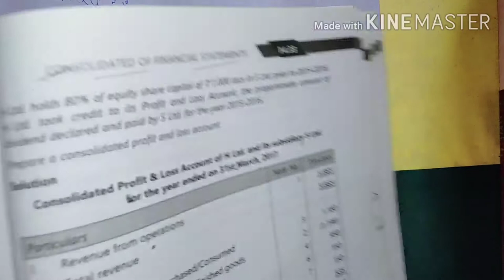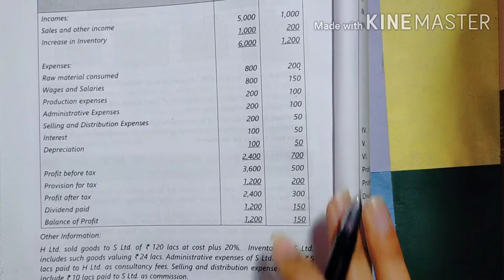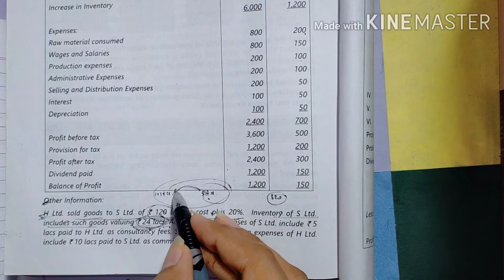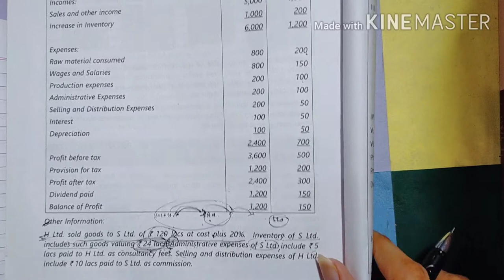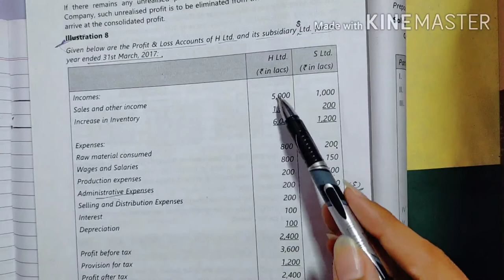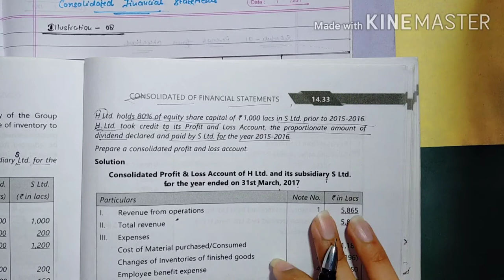Illustration 12||Consolidated Financial Statements |CFS| Advance Accounts ||CA Inter| Genius Gurl